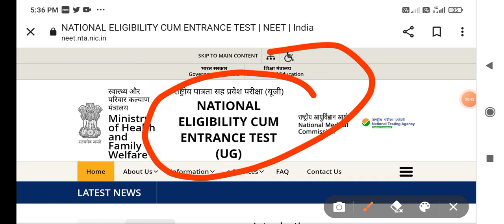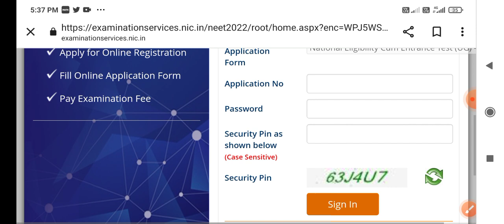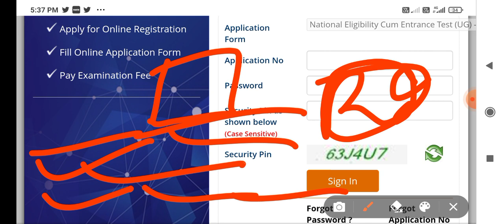Neet UG Ugrent News | UG IMPORTANT UPDATE | Postponed Update | Protect Update